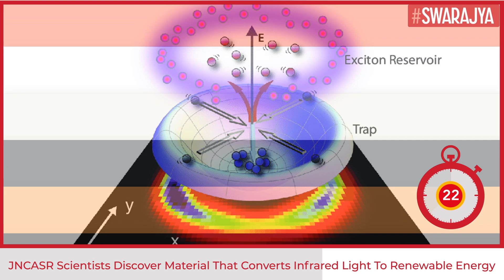Indian Scientists Discover New Material For Renewable Energy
Researchers from Bengaluru’s Jawaharlal Nehru Centre for Advanced Scientific Research (JNCASR) have discovered a novel material called single-crystalline scandium nitride (ScN) that can emit, detect, and modulate infrared light with high efficiencies.

Apart from JNCASR, researchers from the Centre for Nano Science and Engineering from the Indian Institute of Science (IISc) and the University of Sydney also participated in this study published recently in the scientific journal Nano Letters.

K C Maurya and co-workers have utilised a scientific phenomenon called polariton excitations that occur in tailored materials when light couples with either the collective free electron oscillations or polar lattice vibrations to achieve this feat.

They have carefully controlled material properties to excite polaritons and achieve strong light-matter interactions in ScN using infrared light. These exotic polaritons in the ScN can be utilised for solar and thermal energy harvesting.